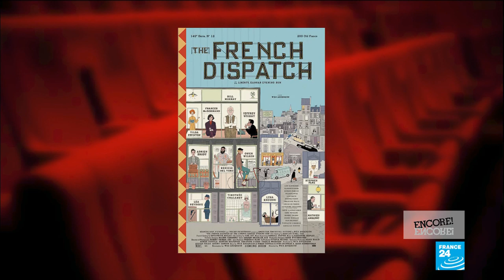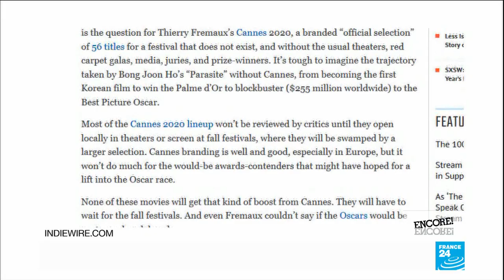Film show: Why Ladj Ly's police drama 'Les Misérables' is a film for our times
Film critic Lisa Nesselson speaks to Eve Jackson about the week's film news, including the highlights from a virtual Champs-Élysées Film Festival, what the label Cannes 2020 means and why Ladj Ly's Oscar-nominated French police drama which is out on DVD this week is more pertinent than ever.